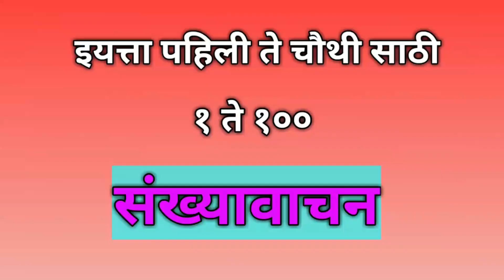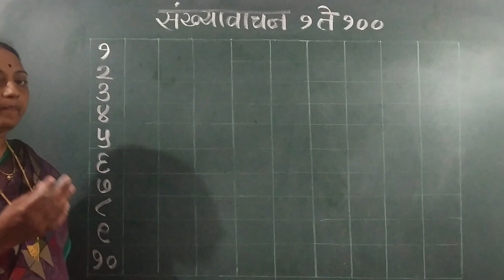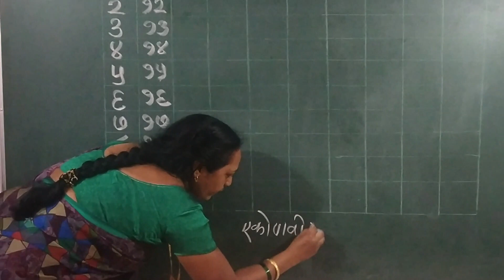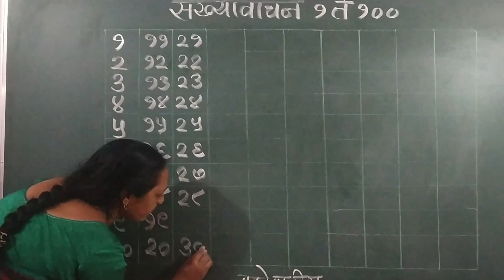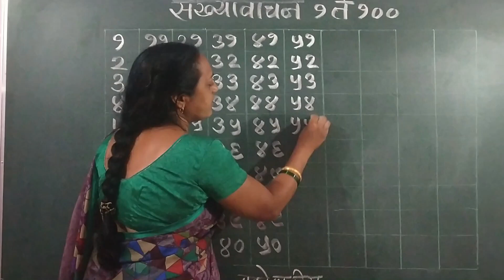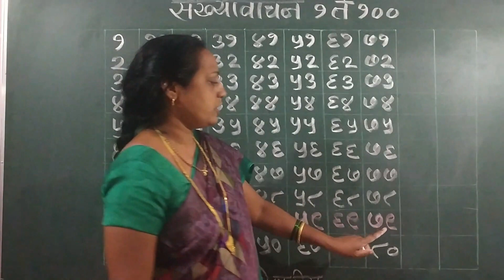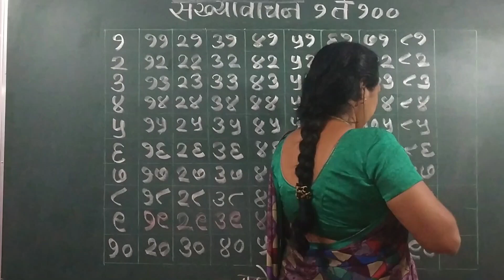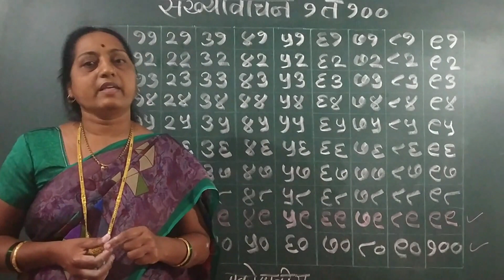इयत्ता १ ली ते ४ थी साठी १ ते १०० संख्यावाचन | By Mrs. Anusaya Sutar Madam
नमस्कार 🙏🙏
आपल्या सर्वांच्या सहकार्याने आणि माझे गणित विषयाचे गुरु माझे मिस्टर यांच्या सततच्या प्रोत्साहनामुळे आज माझ्या पहिल्या you tube चॅनेलचा  EAGLE FLIGHT (Math's and Science academy) पहिला शैक्षणिक व्हिडिओ मे आपल्यासोबत शेअर करीत आहे .माझा हा पहिलाच प्रयत्न असल्याने काही त्रुटी असू शकतात .आपल्या सूचना माझ्यासाठी नक्कीच प्रेरणादायी असतील.
धन्यवाद🙏🙏
सौ. अनुसया सुतार मॅडम ,
विषय शिक्षिका, जिल्हा परिषद शाळा सांडगेवाडी, तालुका पलुस ,जिल्हा सांगली.

इयत्ता पहिली ते चौथीच्या विद्यार्थ्यांना गणित विषयांमध्ये एक ते शंभर अंक लेखन व वाचन करताना अडचणी येतात.
1 ते 100 मधील संख्या लेखन आणि वाचन करताना त्याचबरोबर त्या लक्षात ठेवताना विद्यार्थ्यांकडून अनेक चुका होतात उदाहरणार्थ १९,२९,३९ ९९ या संख्या लेखन आणि वाचन करताना विद्यार्थ्यांचा गोंधळ होतो.